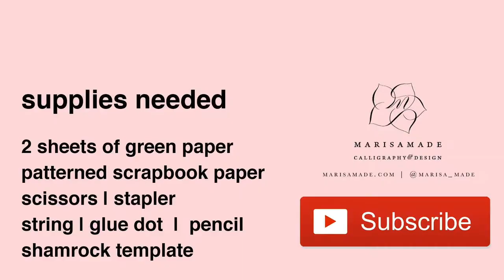3D Shamrock Ornament Card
This is a CUTE St. Patrick's Day paper ornament that also doubles as a card!
It's fun and easy for kids to make too!

The point of this ornament tutorial is to JUST HAVE FUN!

SUPPLIES
- 2 sheets of cardstock
- piece of patterned scrapbooking paper
- glue dot
- stapler
- string
- scissors

- Ecoline Brush pens
- Uniball White Gel Pens

Lighting Kit
iPhone Holder

MUSIC
YouTUBE Library | AL_2